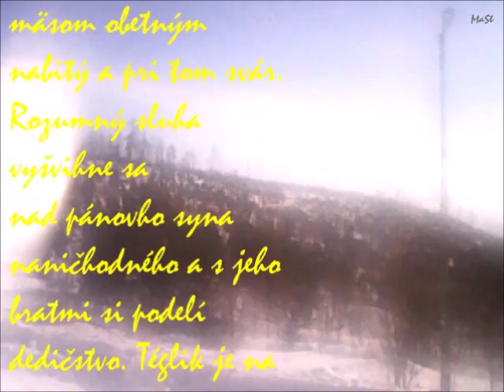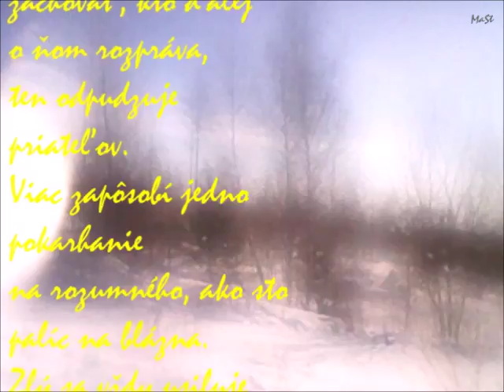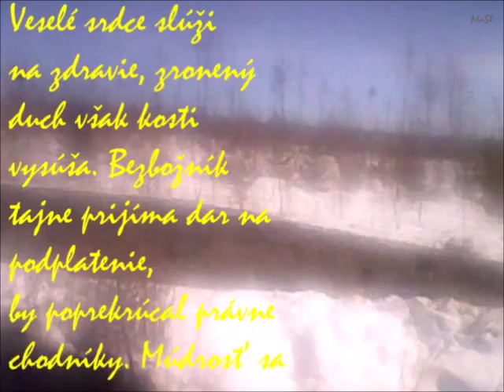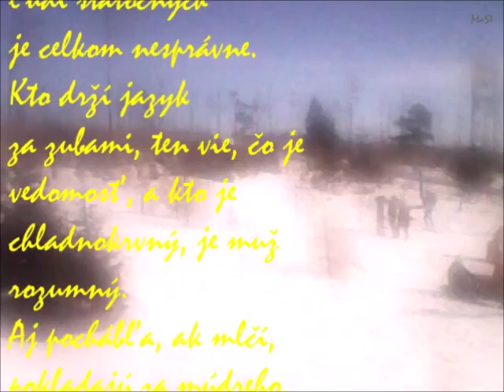Spokojný je človek spravodlivý, zlý sa zháňa večne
Kniha prísloví   –   Prís 17